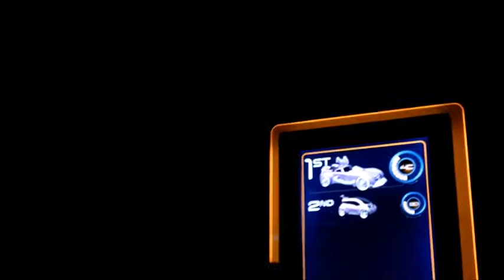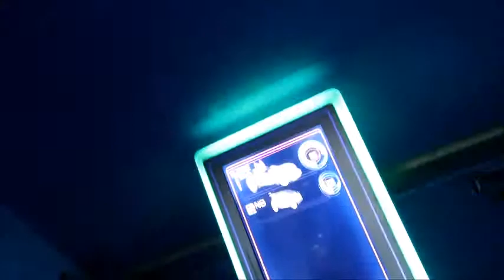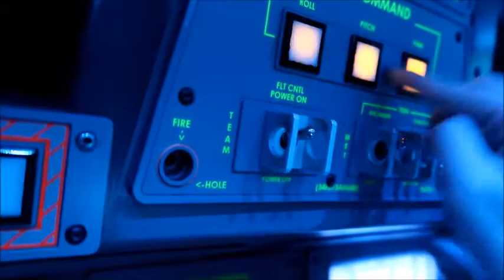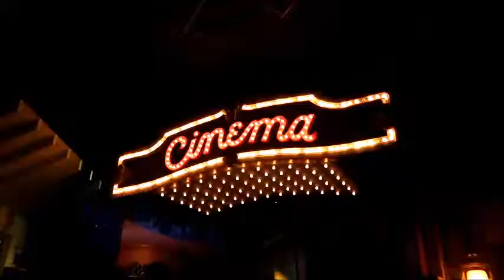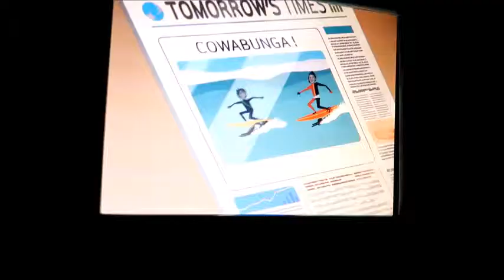living our best life // senior trip // june 2019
hey everyone! this is my friends and my third full day in walt disney world! we had such a blast and went to Epcot and disney bounded then stayed at magic kingdom until 1 am! hope you enjoy and stay tuned for more!